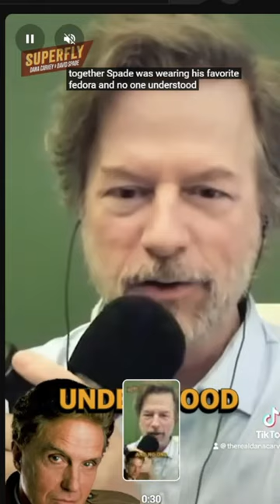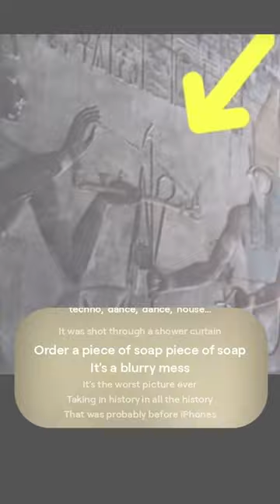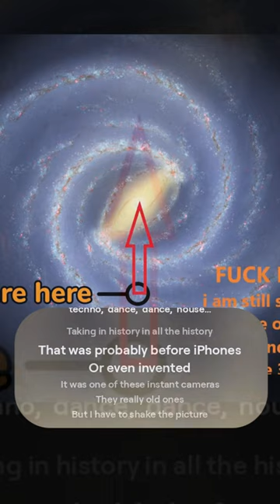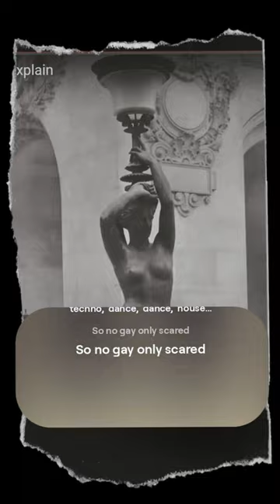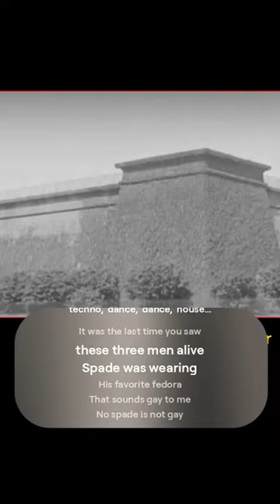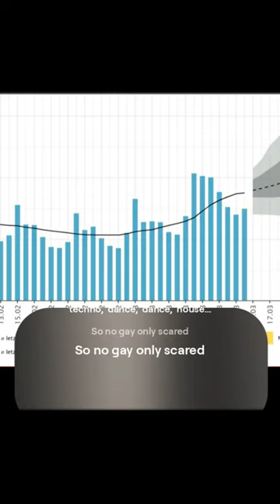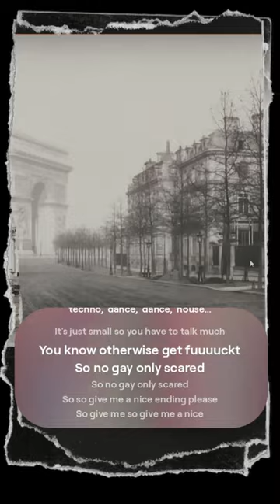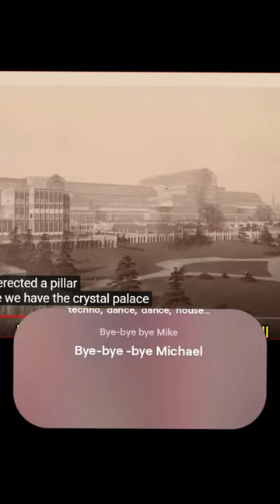The Enigma of Spade Rocks Fedora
Discover the unexpected elegance of the Spade Rocks Fedora in this video. Unleash your inner style and sophistication with this classic accessory.